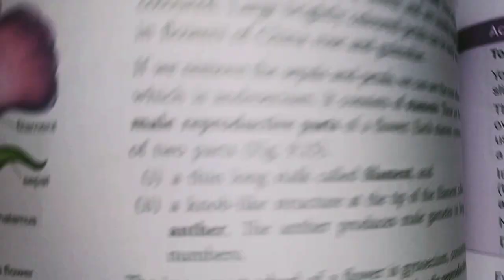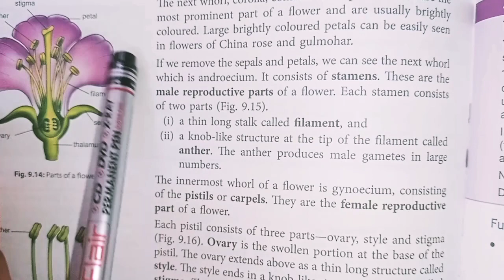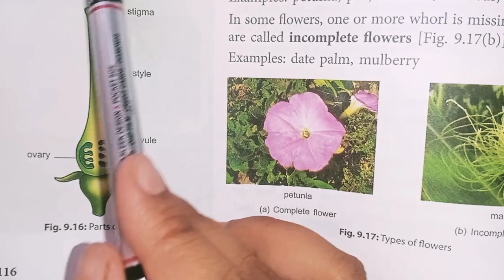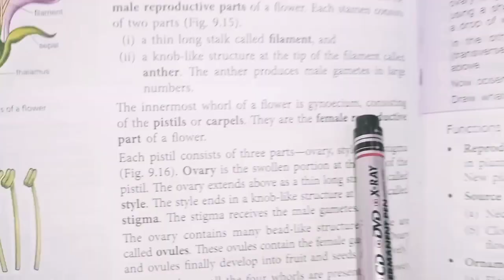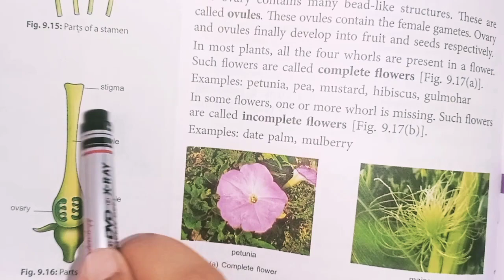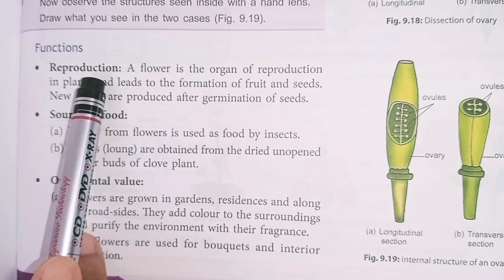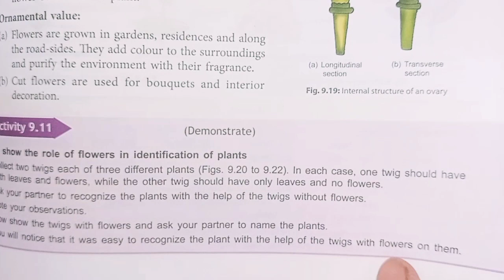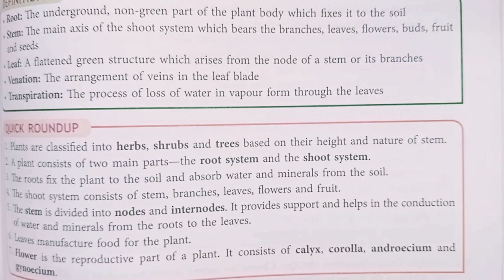NCERT ,CBSE,CLASS 6 SCIENCE, CHAPTER 7 GETTING TO KNOW PLANTS, PART 3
NCERT ,CBSE,CLASS 6 SCIENCE, CHAPTER 7 GETTING TO KNOW PLANTS, PART3